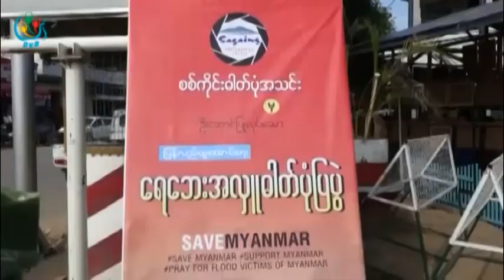DVB - စစ္ကုိင္းဓါတ္ပုံအသင္း ေရေဘးသင့္ ေဒသမ်ား ျပန္လည္ထူေထာင္ေရး ရန္ပုံေငြ ဓါတ္ပုံျပပြဲ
DVB TV - ေရေဘးသင့္ေဒသျပန္လည္ထူေထာင္ေရး ရံပံုေငြအတြက္ စစ္ကိုင္းဓါတ္ပံုအသင္းရဲ႕ ဓါတ္ပံုျပပြဲကို စစ္ကိုင္းၿမိဳ႕မေစ်းေရွ႕မွာ ျပသေနတဲ့ သတင္းကို ေဒၚခင္မင္းေဇာ္ေပးပုိ႕ထားပါတယ္။ ရိုက္ကူး ၿငိမ္းမုိးေနာင္